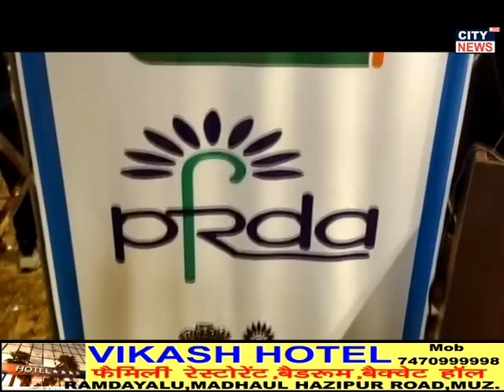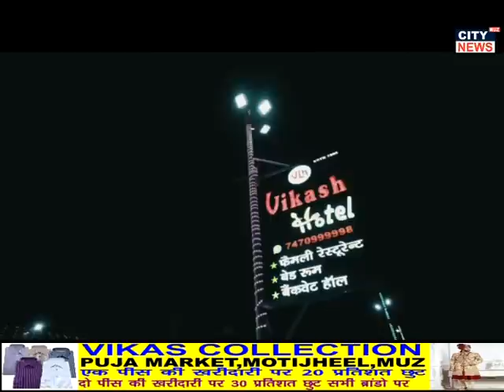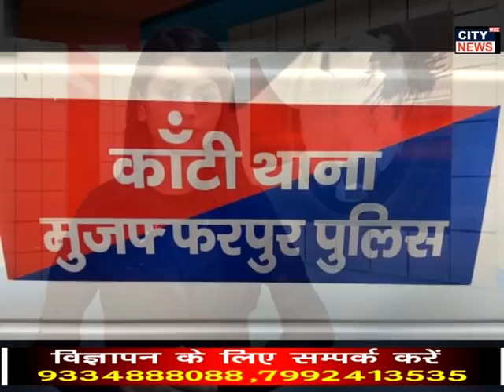25.10.2021 City News Muzaffarpur